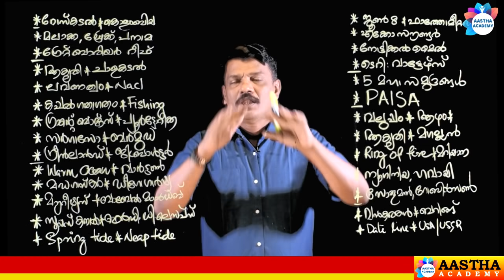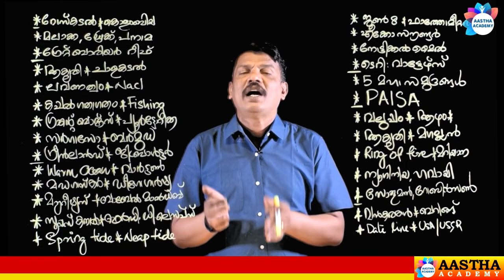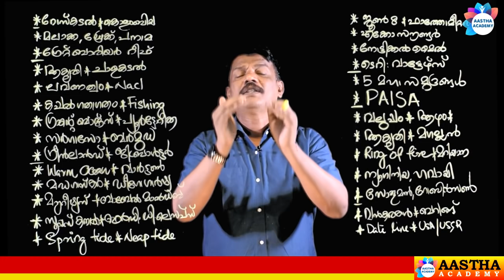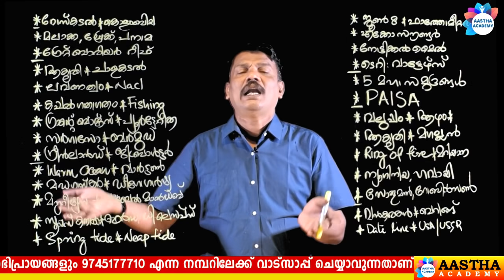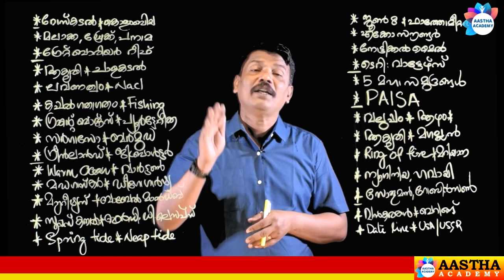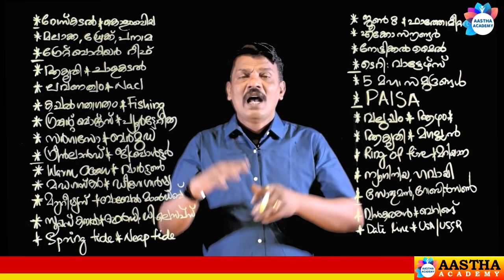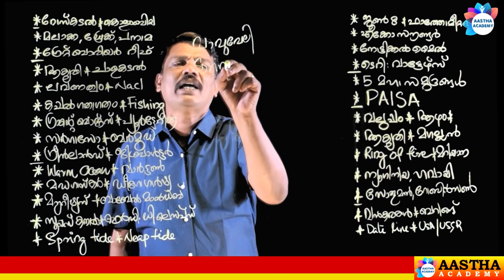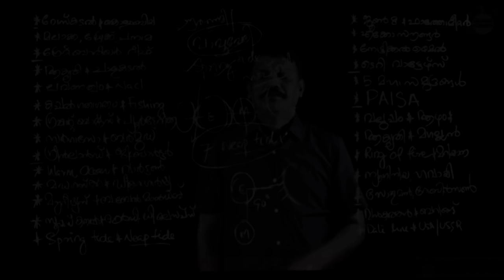PSC WORLD GEOGRAPHY ലോക ഭൂമിശാസ്ത്രം (മഹാസമുദ്രങ്ങൾ) Class - 4/Ajith Sumeru/Aastha Academy